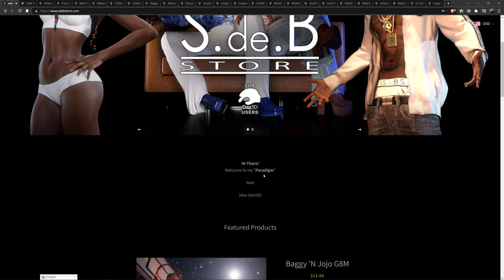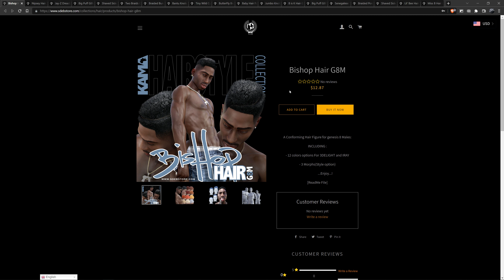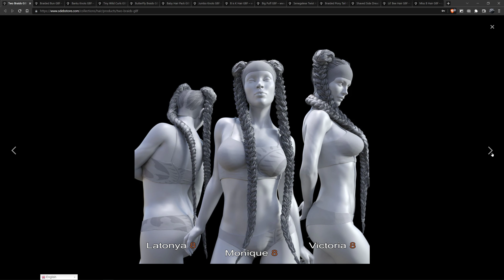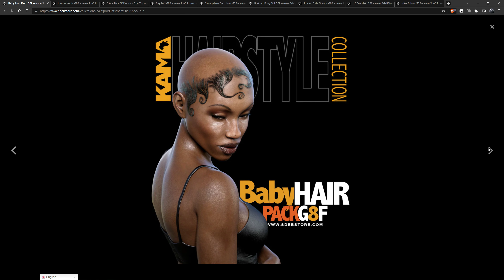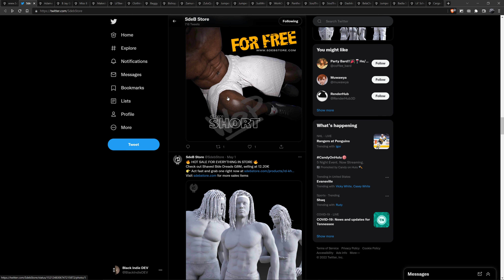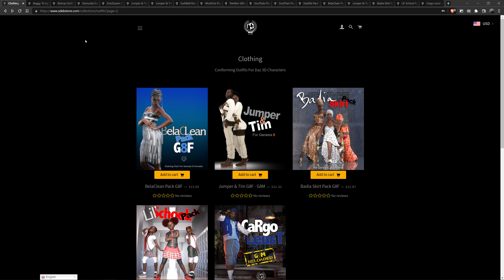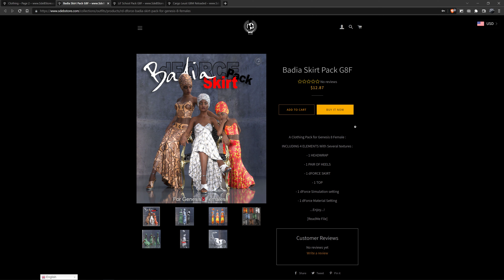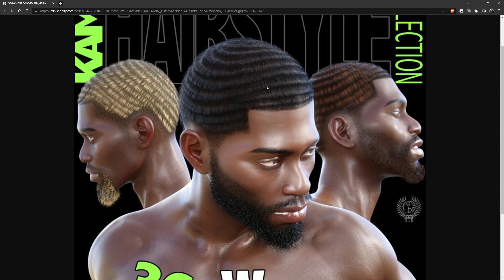Quality Exotic Black and African 3D Hair Assets for Daz3D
[Bad Audio, Sorry]  We hit the jackpot. I located some fresh daz3d Black and African American hairstyles  for Daz3d.

00:00 Intro
05:00 5 Min
20:00 20 min